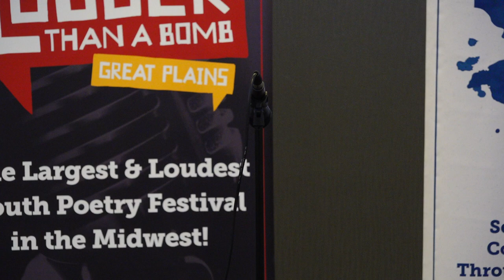Louder Than a Bomb Great Plains 2019, Bout 7, UNO: Omaha North